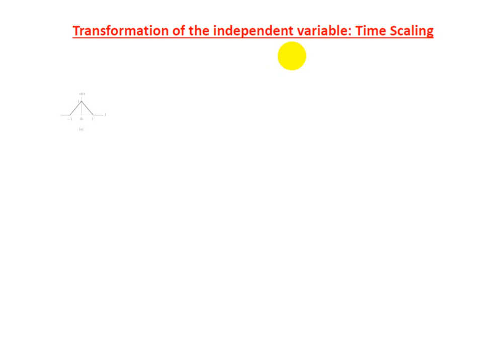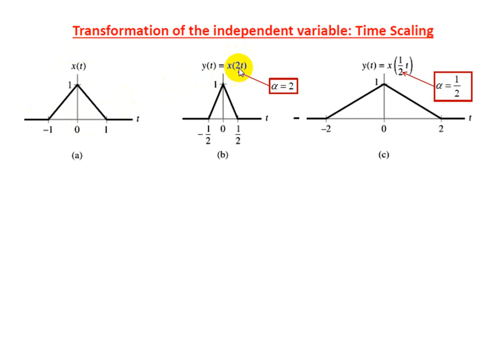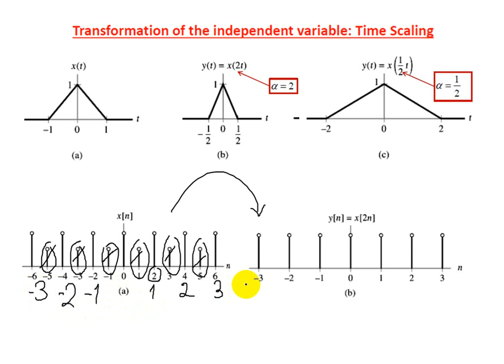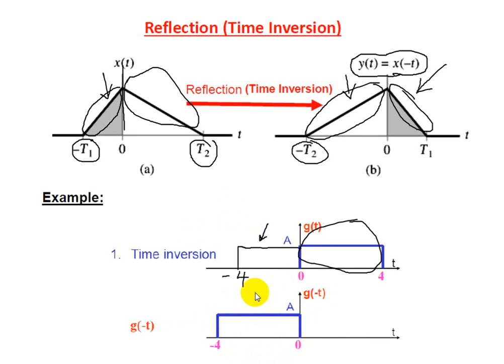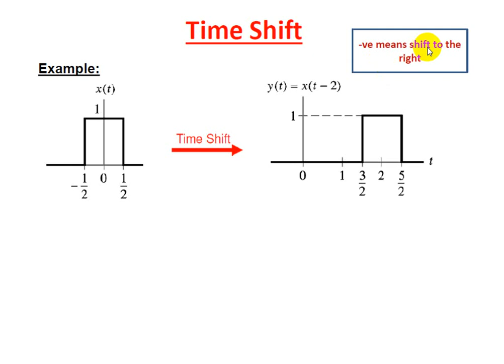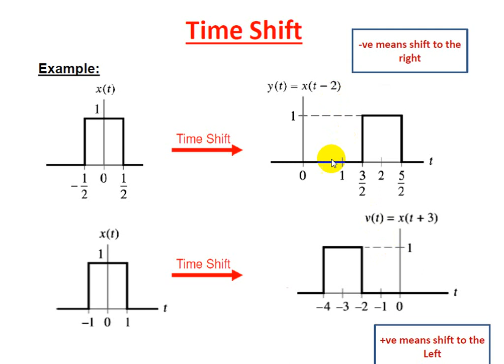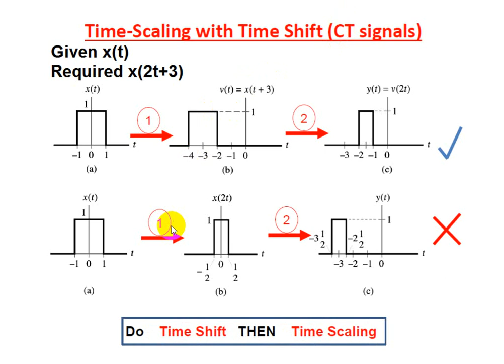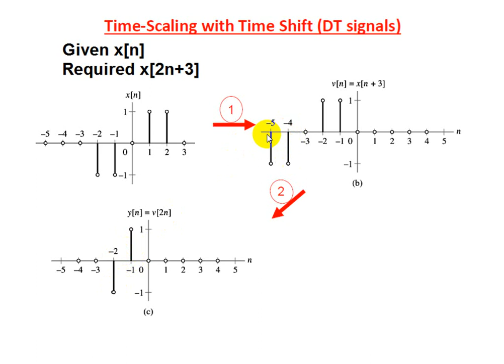Lecture No. 2, Transformation of independent variable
المحاضرة الثانية الخاصة بكيفية تحويل المتغيرات المستقلة من إزاحة وانعاكس وغيرها.